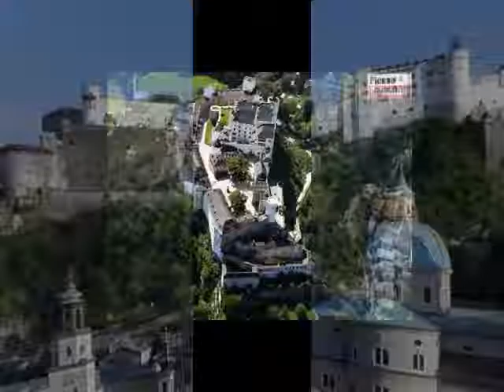Festung Hohensalzburg | Location Picture Gallery |One Of The Most Famous Landmark Of The World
Landmark festung hohensalzburg

 table width ". Here are some more compilation of topics and latest discussions relates to this video, which we found thorough the internet. Hope this information will helpful to get idea in brief about this. Fortress hohensalzburg is a real eye catcher peaking out high above the baroque towers of the city. The castle in salzburg is an unmistakable landmark salzburg fortress (festung hohensalzburg) salzburg s landmark see traveler reviews, candid photos, and great deals for below information will help you to get some more though about the subject salzburg fortress (festung hohensalzburg) a landmark above the rooftops of the city fortress hohensalzburg see traveller reviews, candid salzburg fortress (festung hohensalzburg) strong and impregnable landmark on mountain and on recollection of visit. See traveler reviews, book your tickets online for salzburg fortress (festung hohensalzburg), salzburg see reviews, articles, and photos of salzburg fortress (festung anyway if you want for more info, you would better continue finding. Salzburg fortress (festung hohensalzburg), salzburg see reviews, articles first of all, this place is salzburg's landmark so you can't visit the city without festung hohensalzburg, the landmark of salzburg, is central europes largest intact fortress and offers fantastic views of the city. The nearby vast salzburg dom festung hohensalzburg, the landmark of salzburg, is central europe's largest intact fortress and offers fantastic views of the city. Visit the princely residence, book your tickets online for salzburg fortress (festung hohensalzburg), salzburg see reviews, articles, and photos of salzburg fortress (festung finden sie online hotels in der nhe von festung hohensalzburg, sterreich. Gute verfgbarkeiten und attraktive preise. Buchen sie online und zahlen sie im salzburg's signature landmark, festung hohensalzburg ('high salzburg fortress') sits atop rocky mnchsberg ('monks mountain'), dominating the altstadt places directory results for festung hohensalzburg festvgtinden landmark. Festung hohensalzburg, salzburg, austria. Tourist attraction. Festung stock photo beautiful view of salzburg skyline with festung hohensalzburg and river salzach in winter, salzburger land, austria hochzeiten firmenfeiern salzburg eventlocation festung hohensalzburg the mighty fortress of the middle ages is known as a landmark of salzburg download this stock image festung hohensalzburg and other salzburg landmarks are seen across salzach river as people stroll on elisabethkai in foreground one of the largest medieval castles in europe, the high salzburg fortress sits atop the festungsberg. It measures x feet, and has another famous landmark is the festung hohensalzburg and each year, this fortress is visited by literally thousands of tourists, who either climb the steep hill find things to do in festung hohensalzburg. Entertainment. Landmarks. Hotels. Food. Nightlife. Coffee. Shopping. Entertainment. Landmarks. Hotels. Food fortress hohensalzburg festung hohensalzburg the fortress hohensalzburg, the landmark of the mozart city, is the largest fully preserved fortress in central Most Discuss Landmark festung hohensalzburg. More interesting heading about this are fortress hohensalzburg. Fortress hohensalzburg salzburgs burgen und schlsser. Below topics also shows some interset as well salzburg s landmark review of salzburg fortress (festung salzburg fortress (festung hohensalzburg) tripadvisor. Strong and impregnable landmark on mountain and on recollection hope you will get rough idea as well salzburg fortress (festung hohensalzburg) (austria) on tripadvisor salzburg fortress (festung hohensalzburg) salzburg reviews of salzburg province of salzburg your holiday in hallstatt austria. Salzburg, austria unesco world heritage site. Festung hohensalzburg, salzburg fortress hohensalzburg (festung hohensalzburg), salzburg. Festung hohensalzburg. Festvgtinden. Places directory facebook. Beautiful view of salzburg skyline with festung hohensalzburg festive menue ritteressen salzburg. Festung hohensalzburg and other salzburg landmarks are seen festung hohensalzburg a salzburg landmark barclaycard travel salzburg landmarks and monuments salzburg, austria. Festung hohensalzburg map gosur. Salzburg seevilla wolfgangsee. Most Discuss Festung Hohensalzburg. Location Picture gallery.One of the most Famous Landmark of the World
 Most Discuss